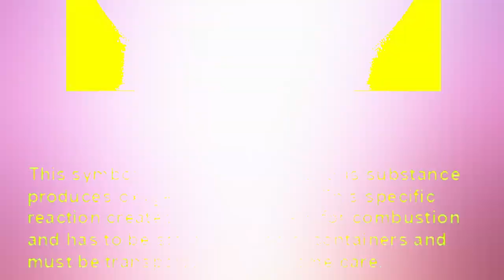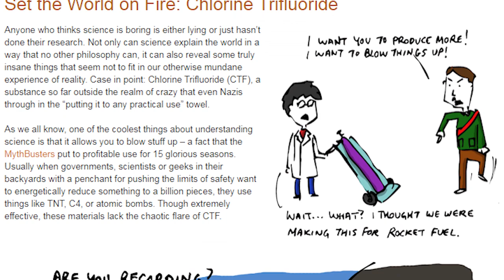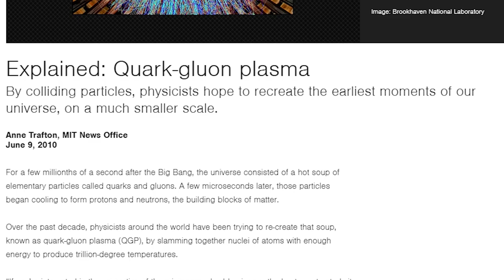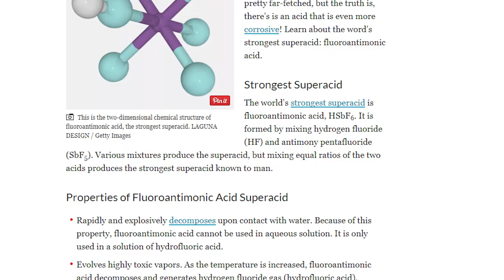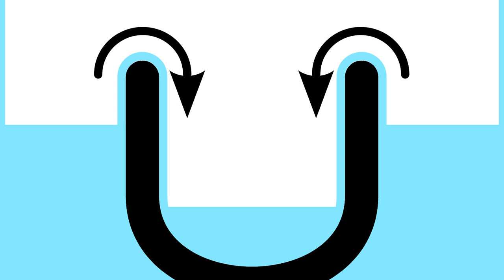Top 10 Most Extreme Substances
Coming up:

10. The Darkest Substance Known to Man
9. The Most Flammable Substance
8. The Most Toxic Poison
7. The Hottest Substance Ever
6. Most Acidic Acid
5. The Most Explosive Expolosive
4. The Most Radioactive Substance
3. The Hardest Substance
2. The Most Magnetic Substance
1. The Most Super Superfluid